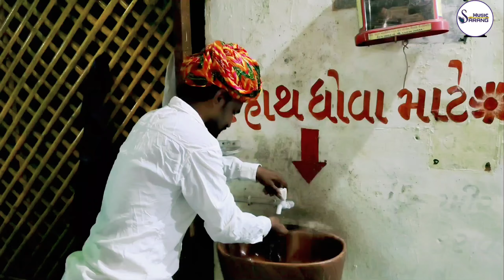વેલા ની બર્થ ડે પાર્ટી દિવાળી ના દાડે 🎂 birthday Diwali na Dade Gujarati comedy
વેલા ની બર્થ ડે પાર્ટી દિવાળી ના દાડે 🎂 birthday Diwali na Dade Gujarati comedy @sarangmusic4678

વેલા નો  બર્થ ડે દિવાળીના દાડે 🎂 Vela No birthday Diwali na Dade Gujarati comedy ‎@sarangmusic4678

ખાસ કરીને મિત્રો જણાવવાનું કે આ વિડીયો મનોરંજન માટે બનાવેલ છે તો મિત્રો કોઈએ આ વીડિયોને ખોટી રીતે મગજમાં લેવો નહીં કોમેડી વિડિયો શે અને મિત્રો આ વીડિયોમાં તમને કોઈ જગ્યાએ ખોટું લાગે તો માફ કરજો આ વિડીયો મનોરંજન માટે બનાવેલ છે કોઈએ ખોટું લગાડવું નહીં

મિત્રો વિડીયો સારો લાગે તો લાઈક શેર અને સપોર્ટ કરજો
અને અમારી સારંગ મ્યુઝિક ચેનલને સબ્સ્ક્રાઇબ કરવાનું ના ભૂલતા

દિવાળીના બધા મિત્રોને રામ રામ🙏🙏🙏🙏🙏